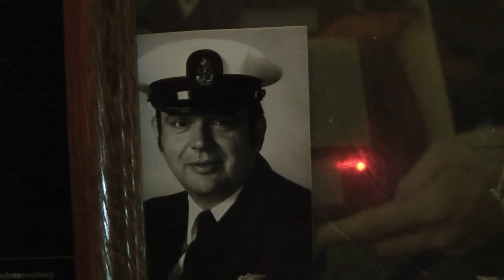The Shrapnel from Macs story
The big pies of iron shrapnel that almost took my friends life many years ago